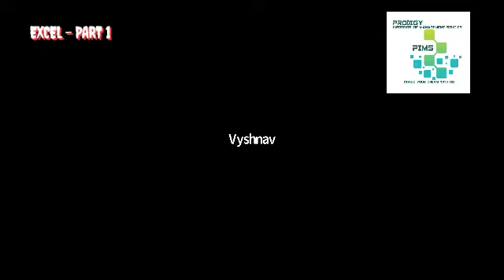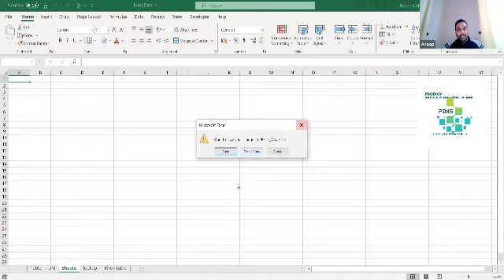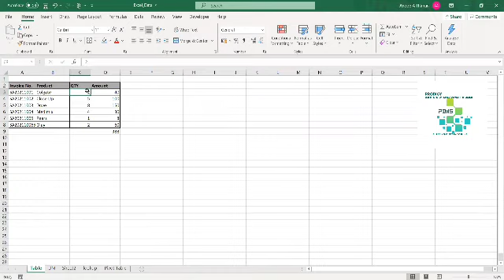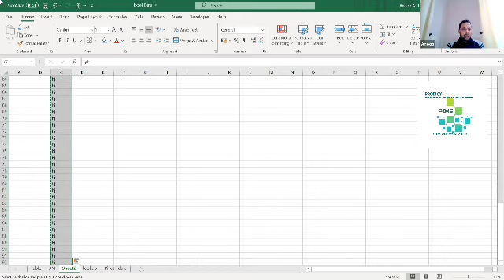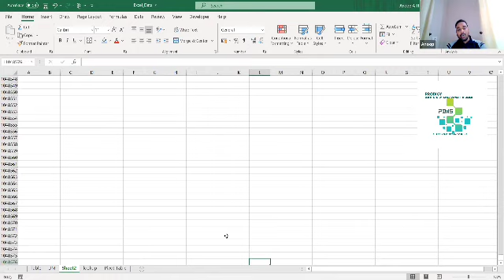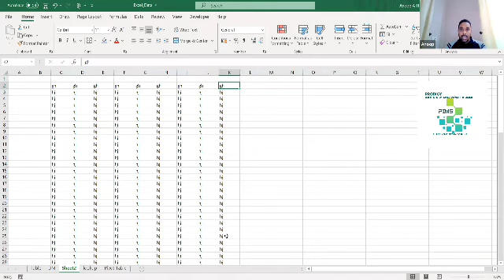Advanced Excel - Part 1 || Anoop A Tharian || PIMS || Malayalam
Prodigy Institute of Management Studies(PIMS)

Session Content : Basics of Excel

Target Audience : Professional Students and Working Professionals

Prodigytech Institute of Management Studies (PIMS)